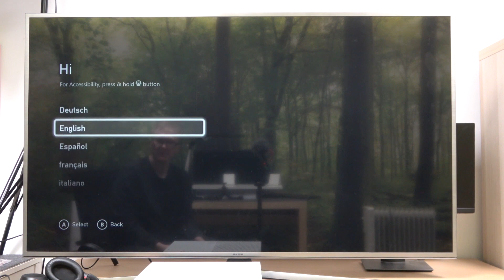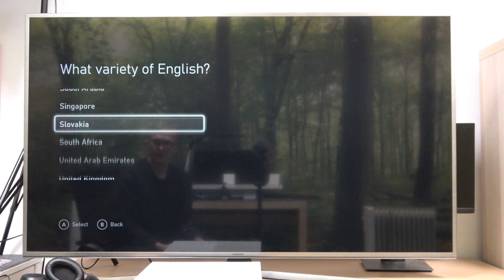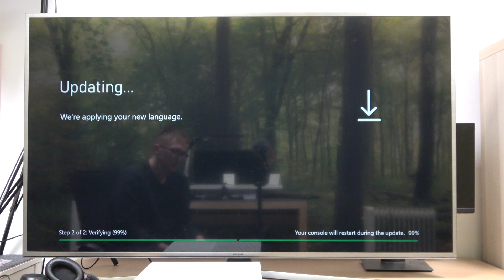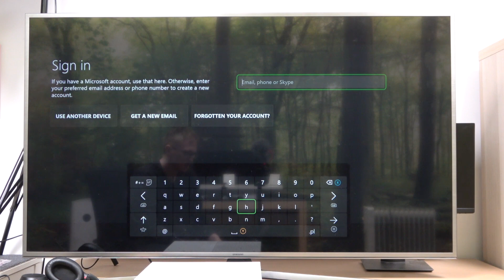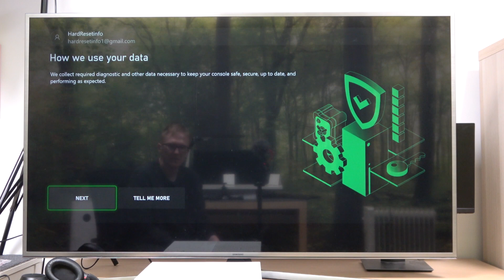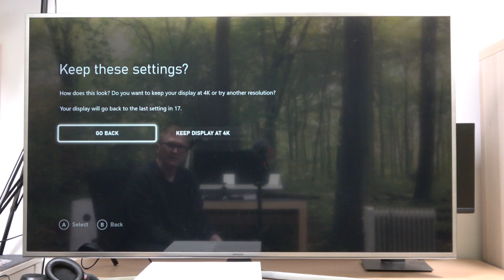How To Configure XBOX One S from the Beginning - Full Microsoft XBOX First Use Set Up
In this video, I will show you the full configuration process of your newly bought XBOX One S. When you bring a box with an XBOX One S to the house and open it for the first time you might be confused, but don't worry anymore just watch this video until the very end and you will be able to set up your XBOX One S seemingly.
How to set up XBOX One S? How to activate XBOX One S? How to start using  XBOX One S?